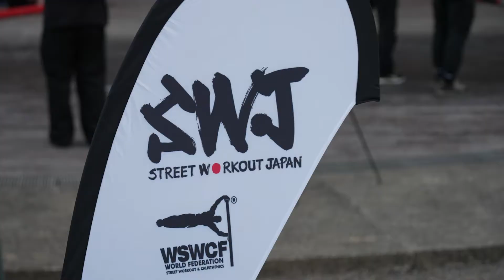Personal Performance in Streetworkout National Chanpionship of Japan 2022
Personal performance video clip in Streetworkout National Chanpionship of Japan 2022 - on Oct.9th, 2022 in Wakayama, Japan.

SW日本大会2022での演技、個人部分ノーカットです。